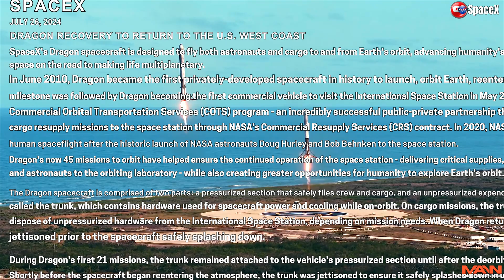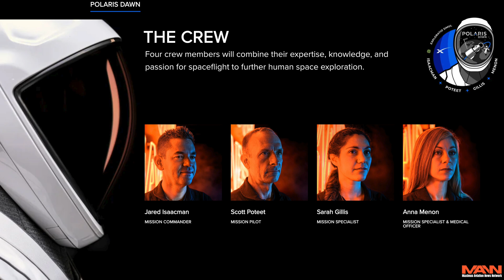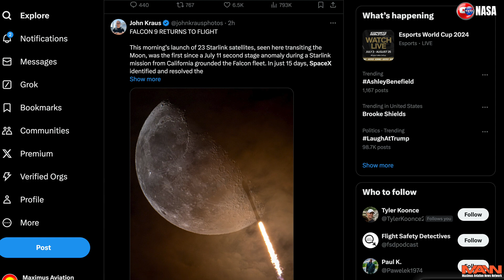🔥 Will SpaceX SAVE The Starliner Crew Now That The Falcon 9 Is Flying Again?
The FAA Cleared the workhorse Falcon 9 SpaceX rocket to fly again. As EARLY as TODAY (July 27) BUT Will NASA Finally get smart and save the starliner crew with SpaceX's Crew Dragon?

0:00 - Ground Control To Major Tom
1:10 - SpaceX To LAUNCH TODAY!
2:04 - What Is "Crew 9"
3:25 - Meet The "Crew 9" Crew
3:52 - What Is Polaris Dawn?
4:30 - What Caused The Falcon 9 "Stand Down"
7:29 - Will Butch And Sundance Have To Ride The Lightning

Maximus Merch
Hats, Mugs, Hoodies, and T-shirts